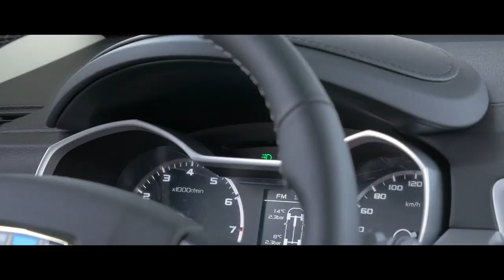Производство ДЖИЛИ АТЛАС. Этапы создания китая-отечественной машины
В данном сюжете рассказано как строится наш первый автомобиль в РБ. Все этапы создания до конечного продукта